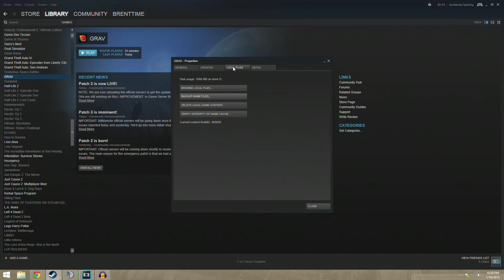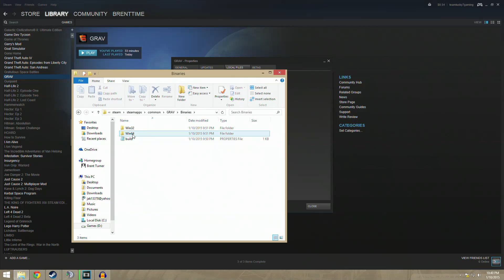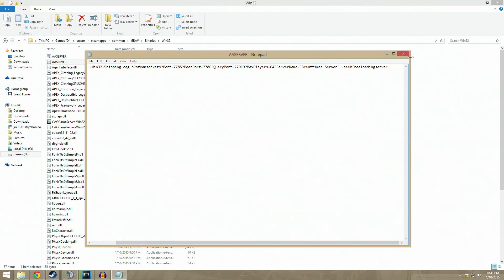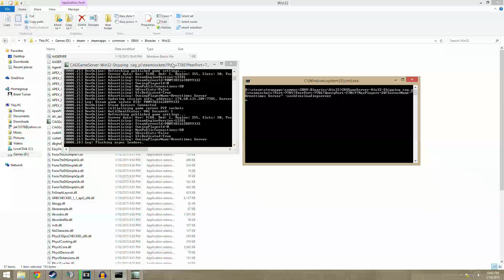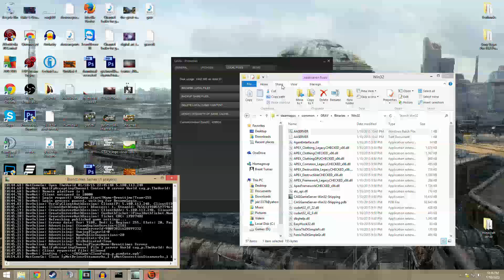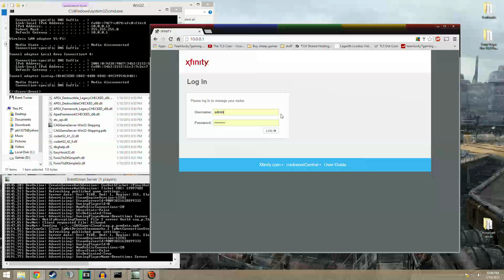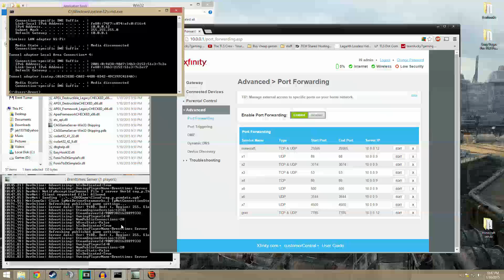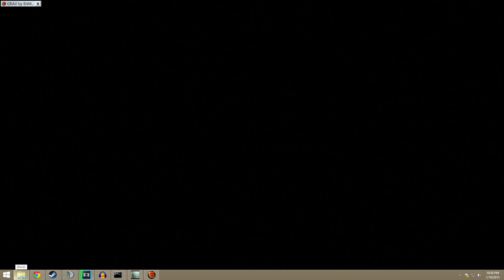How to setup and create a Dedicated Grav Server (Password protect setup and PVE option) Grav Server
Grav Wikia Server - This shows you how to create a grav server in a text format if you perfer that. :)

Batch Paramerters - This is the text you put into the Server.bat file when you create it, and this text runs the server.
CAGGameServer-Win32-Shipping cag_p?steamsockets?Port=7785?PeerPort=7786?QueryPort=27019?MaxPlayers=64?ServerName="My GRAV Dedicated Server" -seekfreeloadingserver

for password

CAGGameServer-Win32-Shipping cag_p?steamsockets?Port=7785?PeerPort=7786?QueryPort=27019?MaxPlayers=64?ServerName="My GRAV Dedicated Server"? gamepassword=123 -seekfreeloadingserver

open (server ip):7785 password=123

for PVE only

CAGGameServer-Win32-Shipping cag_p?steamsockets?Port=7785?PeerPort=7786?QueryPort=27019?MaxPlayers=64?allowpvp=0ServerName="My GRAV Dedicated Server" -seekfreeloadingserver

What is my IP link

To join Your friend or have friends join you have them do this
hit tab at server browser → type "open (the ip of the server found with the link above):7785(or the port you have set)"

Music from - AudioMicro.com